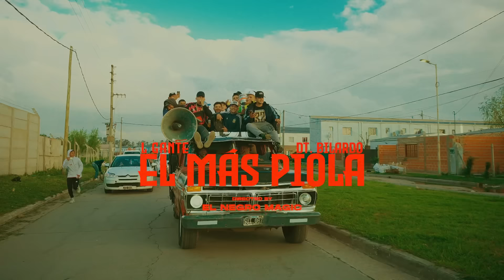El Mas Piola - L-Gante X DT.Bilardo - CUMBIA 420